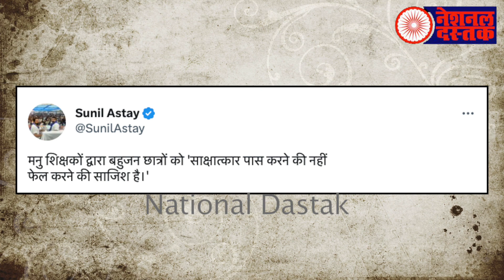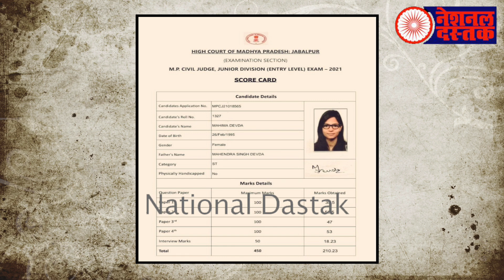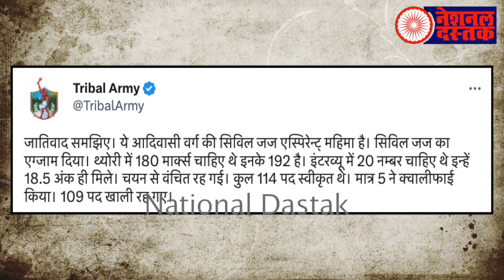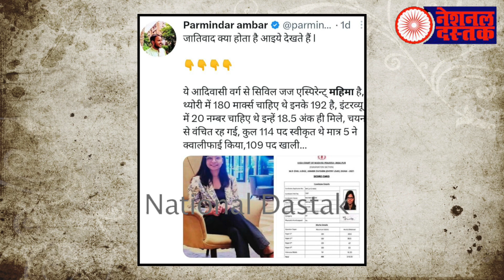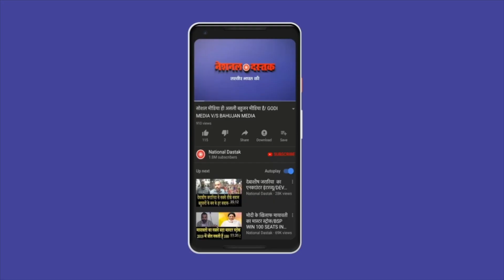इंटरव्यू में बहुजनों के साथ धोखा?/NAVEEN KUMAR NANDAN ON VIRAL JUDGE RESULT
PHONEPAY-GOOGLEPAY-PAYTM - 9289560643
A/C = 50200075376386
IFSC = HDFC0000314
Editor-PRIYANKA
Camera person-ASHISH